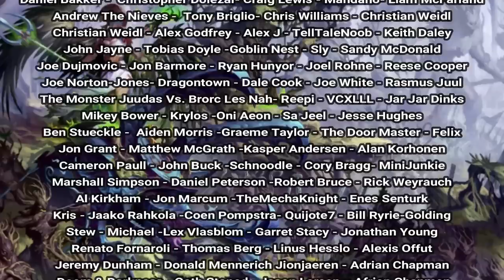Age of Sigmar Lore: Forest Folk